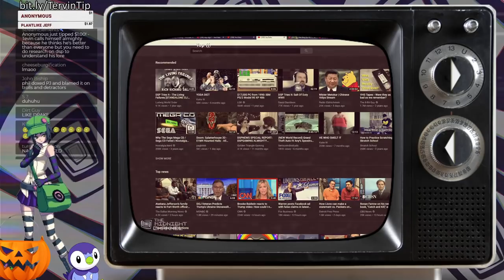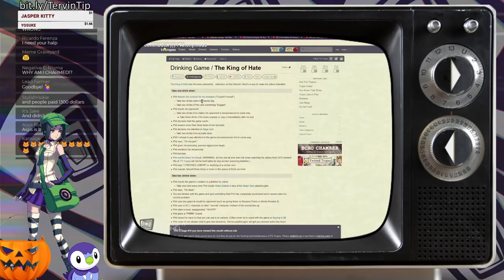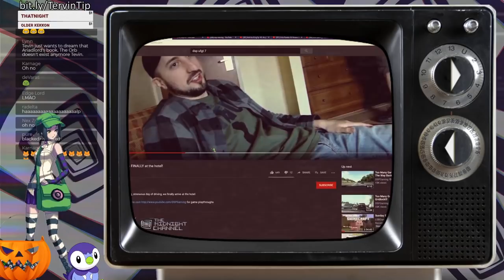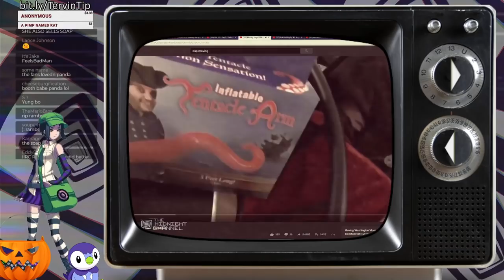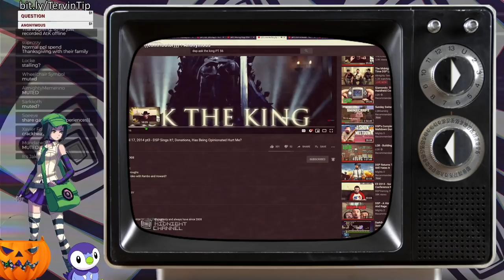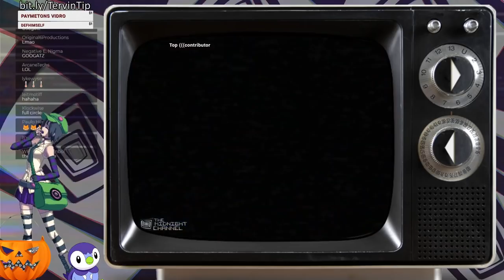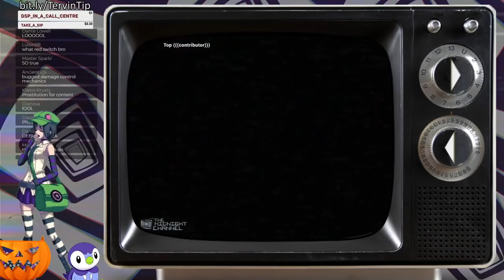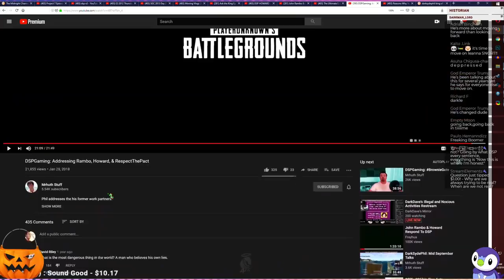YouTube: The Midnight Channel Ep 9: The Time DSP Lost His Fwends 👬 🚫